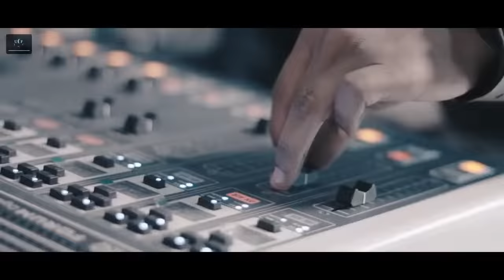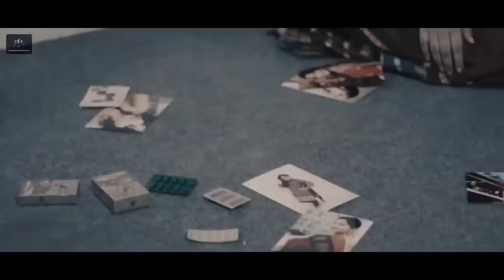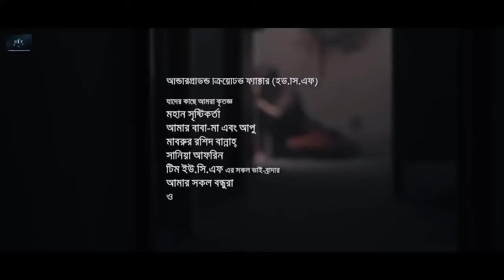দেয়ালের ওপারে তুমি নাটক | Deyaler opare tomi natok | Rj Farhan | Pasa Evana | Bangla New Natok 2022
দেয়ালের ওপারে তুমি কষ্টের নাটক Deyaler opare tomi Rj Farhan Pasa Evana Bangla New Natok